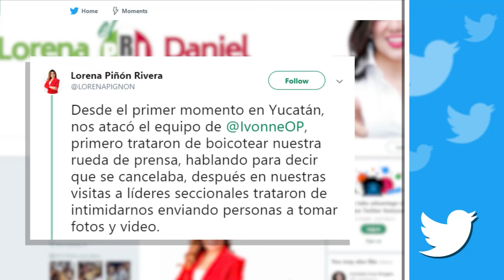Ivonne Ortega analiza denunciar a Lorena Piñón por daño moral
Ante las denuncias de Lorena Piñón que la acusan de amenazarla de muerte, Ivonne Ortega analiza si la demandará por daño moral ante las autoridades competentes.